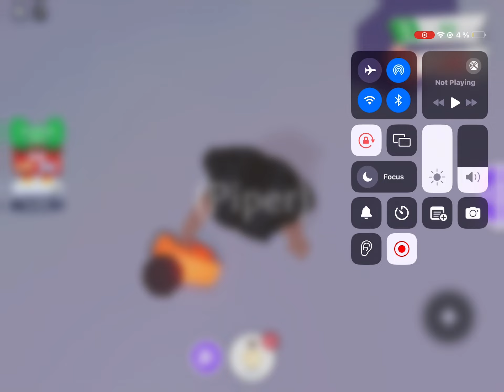Day 9 of adopt me advent calendar